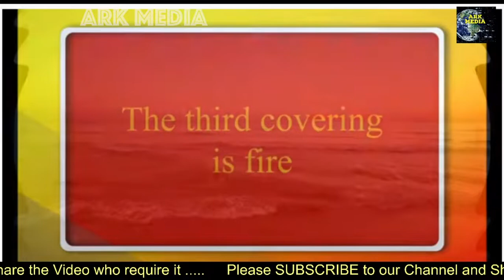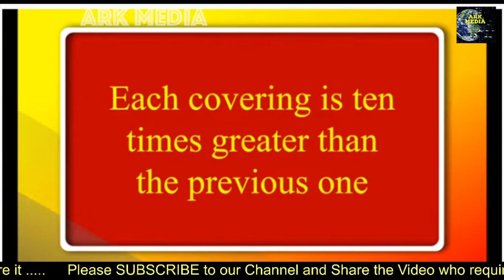The 7 coverings of the universe ~ From Srimad Bhagavatam (6.16.37)